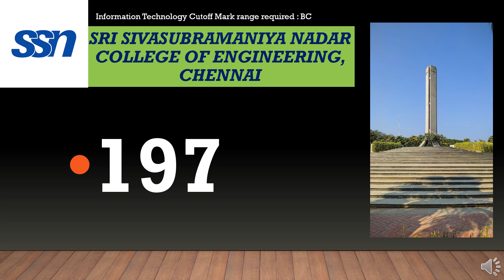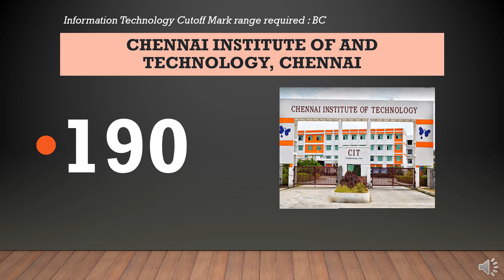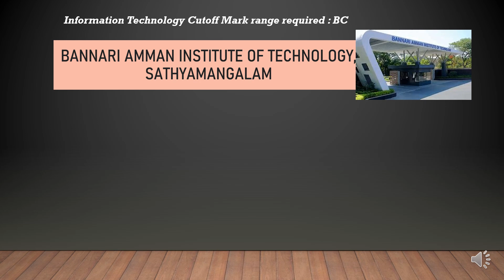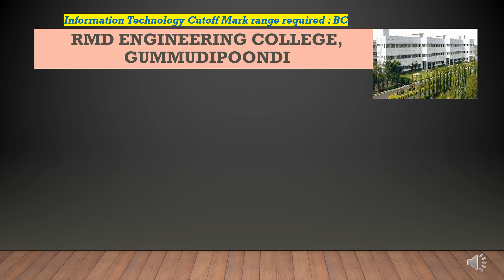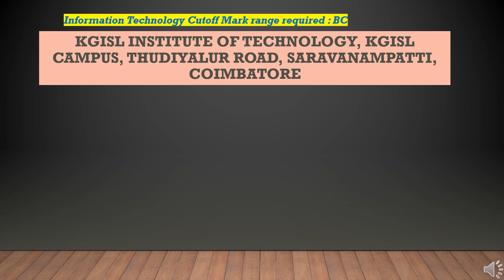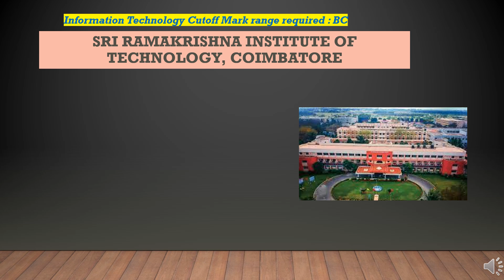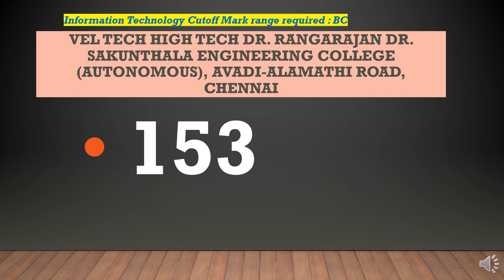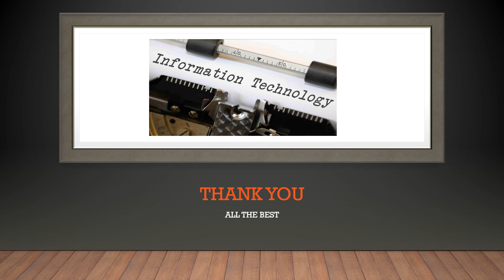TNEA 2024 Cutoff for Information Technology (BC Category): IT படிக்க எவ்வளவு கட்ஆஃப் மார்க் தேவை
Calling all aspiring IT professionals!  This video focuses on the cutoff marks specifically for the Backward Class (BC) category for B.Tech Information Technology admissions in TNEA 2024.

We'll be shedding light on:

Predicted cutoff range for B.Tech IT (BC) based on previous years' trends (remember, data might be limited for some colleges)
Factors influencing TNEA cutoffs (seat availability, applicant pool, etc.)
Strategies to boost your chances of landing a seat with a BC quota
The official TNEA cutoffs haven't been released yet, but this video equips you with valuable insights to navigate the TNEA counselling process strategically.